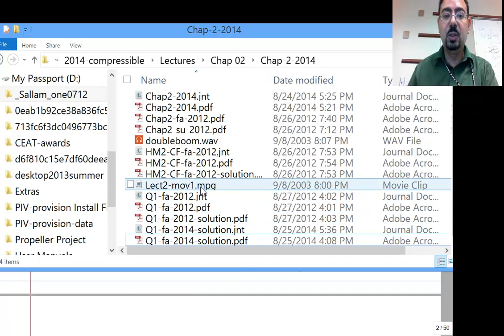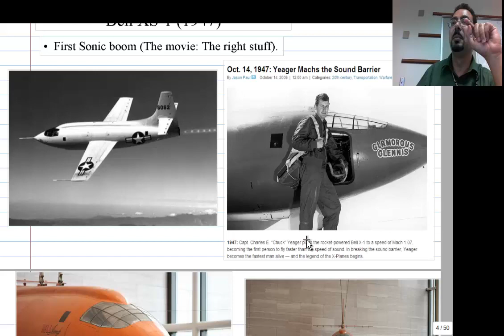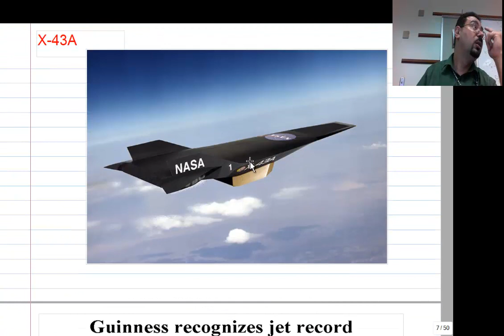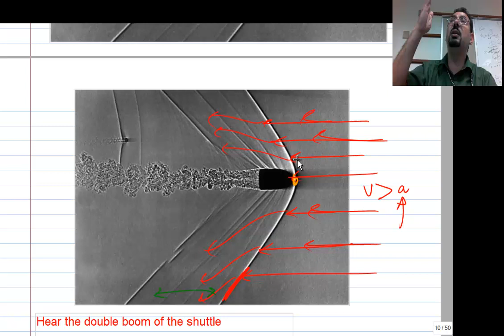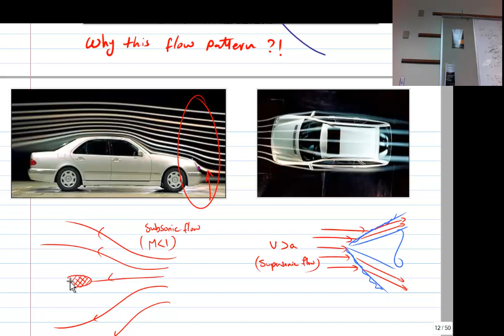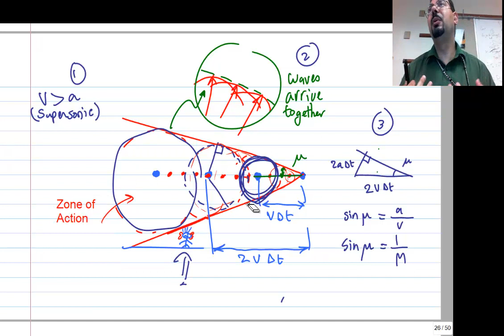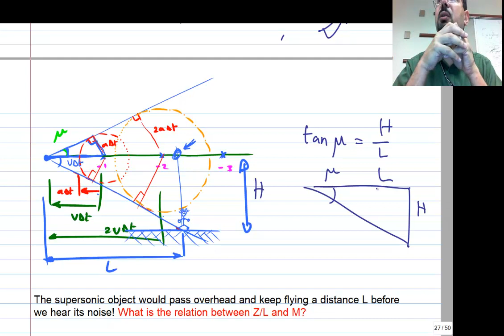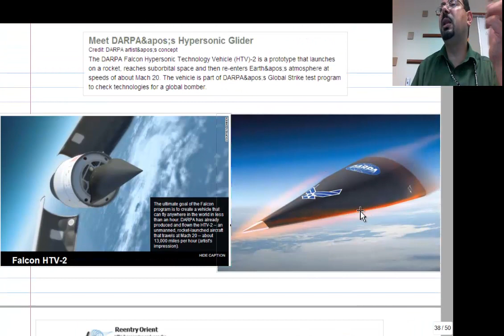Lecture 2: Subsonic vs Supersonic Flow - what is the difference ?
Lecture 2 of my compressible flow course